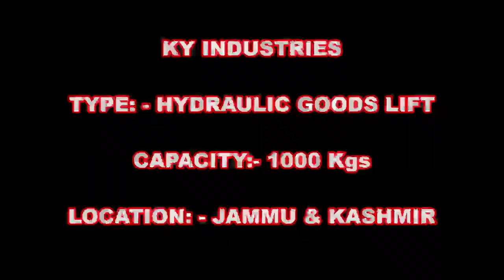Heavy Duty Bike Loading & Unloading Goods Lift Jammu & Kashmir